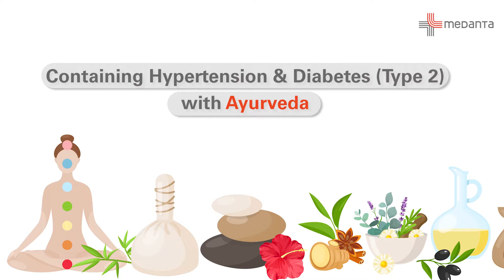Patient Success Story: Containing Hypertension & Diabetes (Type 2) with Ayurveda | Dr. Aswathi A.T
Dr. Amit Kant Pandit (patient) explains his health problem and talks about how he had a heart attack, for which he was treated by the emergency services, but had been feeling weak for a long time despite the treatment. Watch this video to know how treatment with Ayurveda at Medanta helped Dr. Pandit in this video where Dr. Aswathi A.T, Consultant-Medanta Department of Integrative Medicine (Ayurveda), Gurugram also explains the beneficial treatment with Ayurveda.

Chapters

0:00 Dr. Amit Kant Pandit talking about his health problems and how he heard about medanta
1:28 Dr. Aswathi talking about the diagnosis of the patient
2:47 Talking about the treatment of the patient
4:10 Patient talking about the results after the treatment
4:52 Medanta